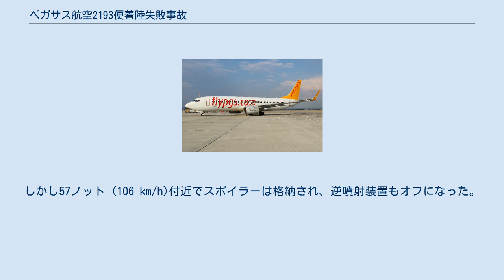ペガサス航空2193便着陸失敗事故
ペガサス航空2193便着陸失敗事故は、2020年2月5日にトルコで発生した航空事故である。
イズミル発イスタンブール行の国内線だったペガサス航空2193便が、サビハ・ギョクチェン国際空港への着陸時に滑走路を逸脱した。
乗員乗客183人中3人が死亡し179人が負傷した。
この事故はペガサス航空が起こした初の死亡事故である。
 また、この事故のおよそ1か月前の1月7日にも、同空港でペガサス航空機がオーバーラン事故を起こしていた。
 2019年7月に撮影された事故機 事故機はボーイング737-86J（TC-IZK）であった。
この機体は、2009年1月にエア・ベルリンに納入されたもので、2016年からペガサス航空の機材となっていた。
 2193便はイズミルからイスタンブールへ向かう便で、現地時間17時22分にアドナン・メンデレス空港を離陸した。
サビハ・ギョクチェン国際空港の滑走路06へ着陸したのは18時19分ごろであった。
事故当時、イスタンブールの天候は悪く、大雨に加えて強風が吹いていた。
管制官はパイロットに270度から22ノット (41 km/h)の風があり、突風は30ノット (56 km/h)と伝えた。
その後風向きが変化し、19ノット (35 km/h)という強い追い風になった。
また、突風や雷雨も報告されていた。
 トルコの運輸大臣によると機体は着陸後、減速せずに滑走路をオーバーランした。
事故により機体は分断され、特に機体前方は激しく損傷した。
乗客らは機体の破損した部分から脱出することを余儀なくされた。
また、衝撃により火災が発生したが消防隊によって鎮火された。
 当初、乗員乗客に死者は無かったと報告された。
しかしその後、トルコの保健大臣は3人が死亡し179人が負傷したと公表した。
 ペガサス航空のCEOは、ブラックボックスの分析が開始されたと述べた。
パイロットたちは警察で事情聴取を行う前に病院で治療を受けた。
 当局は予備報告書を発行した。
事故当時、操縦は機長が行っており、計器の監視は副操縦士がおこなっていた。
着陸進入中、2193便の先を飛ぶ便が37ノット (69 km/h)の追い風を管制官に報告していたが、この交信はトルコ語で行われていた。
そのため、オランダ人の副操縦士は内容を理解できなかった。
着陸後、スポイラーと逆噴射装置が展開された。
しかし57ノット (106 km/h)付近でスポイラーは格納され、逆噴射装置もオフになった。